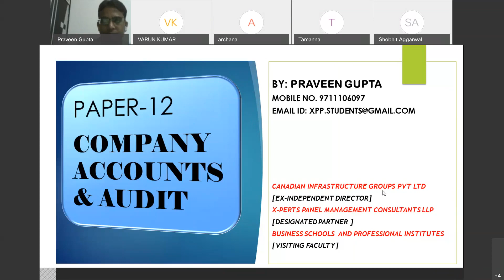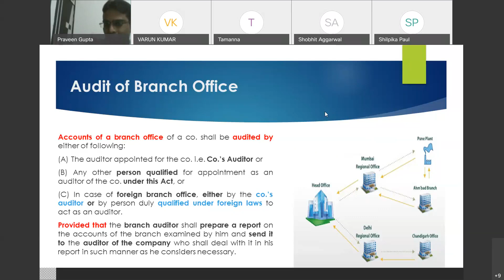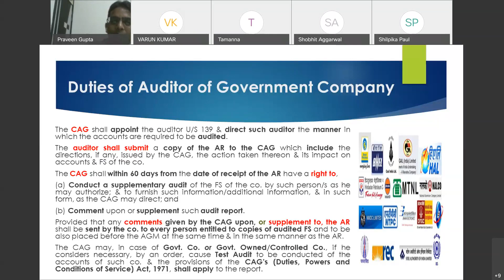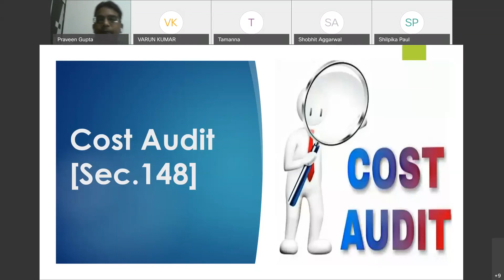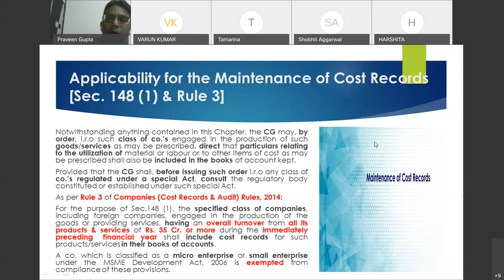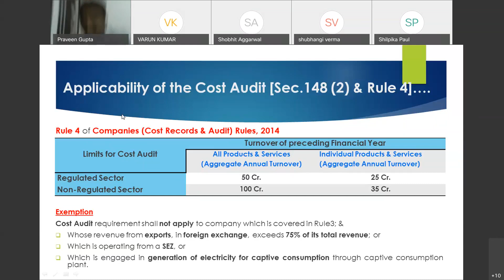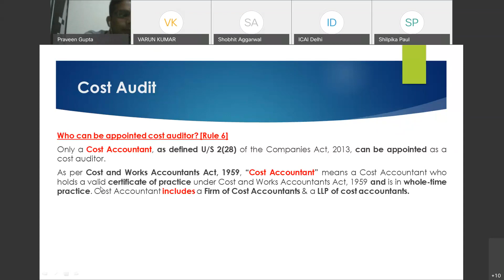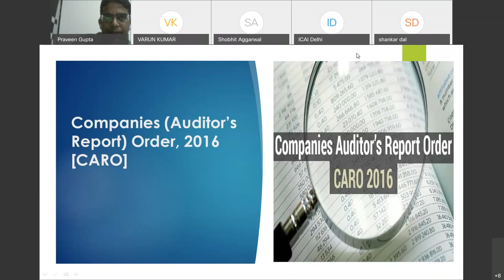CAA Class 10 Inter 2nd Group for Dec. 2020 term